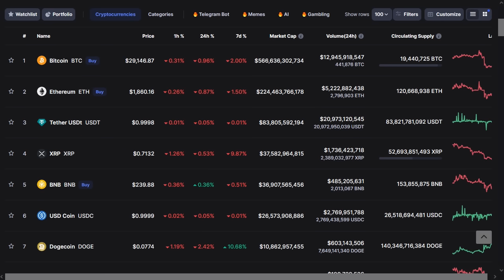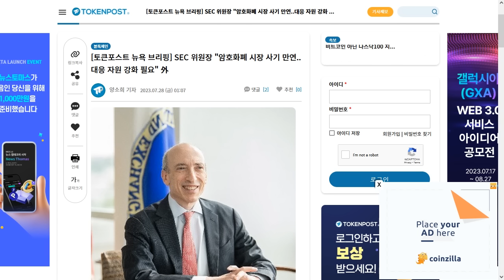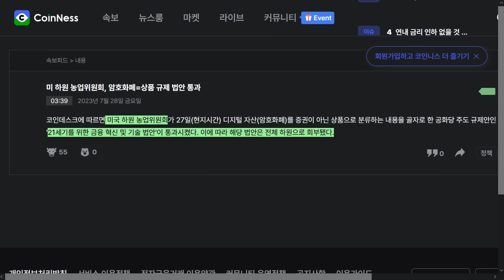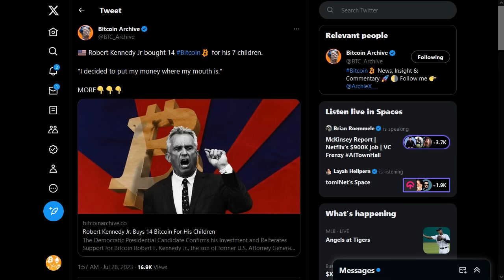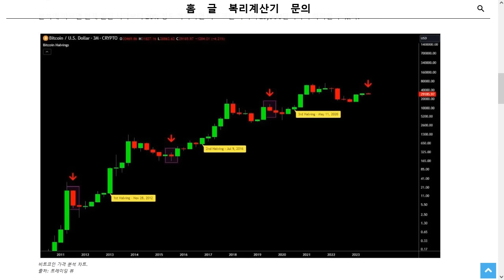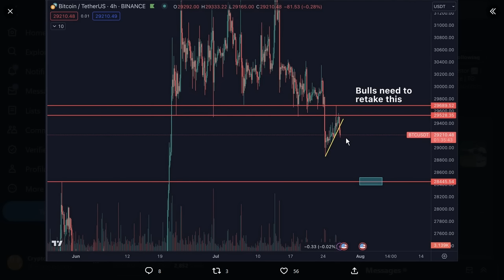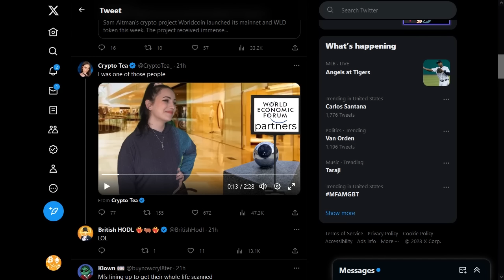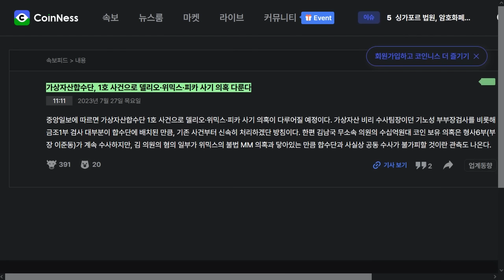07/28) 미국 2분기 GDP 전망치 상회, 반감기 전 비트 하락 시기 고래들 스테이블 코인 모은다,로버트 케네디 주니어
내 자산을 안전히. 디센트 암호화폐 지갑  20% 할인 링크 + XRP 증정 행사(800명 선착순)

BTC: 1E8zit1Zkhx5DFEVfDAxqCFG4vw29mNjC4

ETH: 0x1cbc9f621e288584b5e8f8a01e62c71752a40406

USDT(TRC20) : TGAQ6KEBks5ETChnrWvqPGrDMVhMmqTBPu